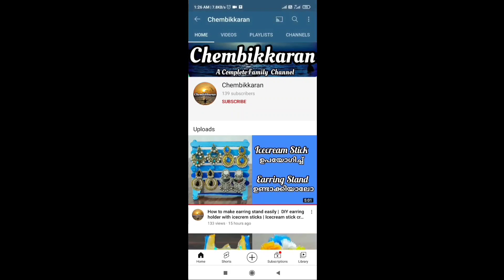ഒരു തണ്ണീർമത്തൻ പ്രാങ്ക് | Prank video | Malayalam prank video | Watermelon prank | unboxing dude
Hi friends
It's Your Manoop & Gouri,

ഇന്നത്തെ വീഡിയോയിൽ ഞങ്ങൾ കാണിക്കുന്നത് ഒരു prank വീഡിയോയാണ്.

നിങ്ങൾക്ക് ഈ വീഡിയോ ഇഷ്ട്ടമയാൽ Like ചെയ്യുക.

നിങ്ങളുടെ നിർദ്ദേശങ്ങൾ Coment ചെയ്യുക.